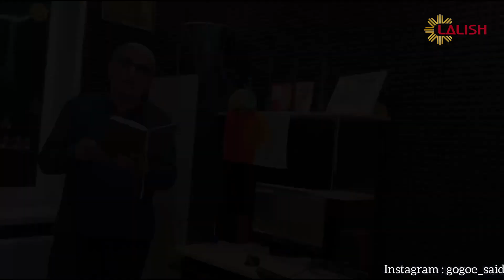Gogoye Sayid - gotne bare (basha 25)